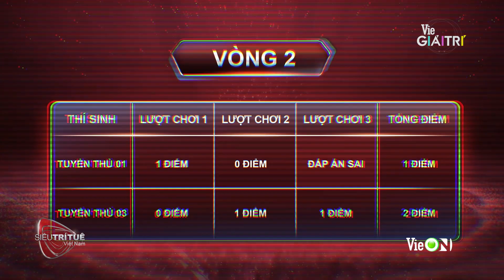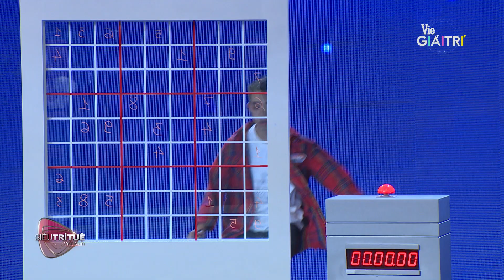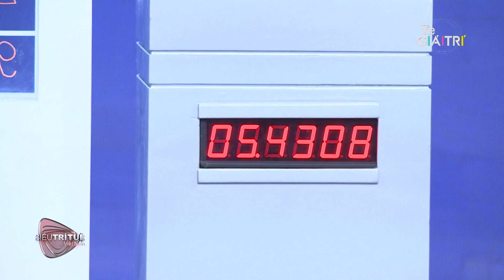Bộ 3 Sudoku chóng mặt với đề đầu tiên khiến giám khảo lo lắng | Tập 4 - SIÊU TRÍ TUỆ VIỆT NAM MÙA 2